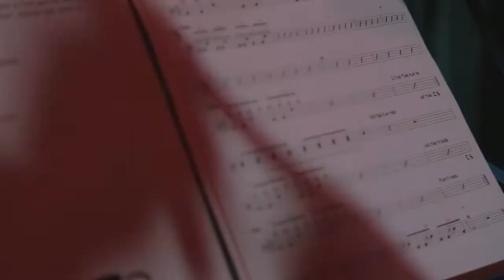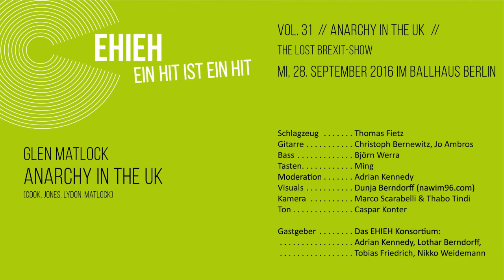EIN HIT IST EIN HIT Vol. 31 // Anarchy in the U.K. // Glen Matlock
Glen Matlock // Anarchy in the UK (Cook, Jones, Lydon, Matlock)

Vor dem Brexit  ist nach dem Brexit. Und so vereinigten sich 98 Tage nach dem „Be LEAVE in Britain“-Votum Künstler aus allen vier Häusern des nicht mehr ganz so Vereinten Königreichs mit Berlins Musiker­-
schaft zur kollektiven Schocktherapie. Ein Abend voller Songs über Großbritannien, über’s Verlassenwerden, Trauern und Bereuen und Beiträgen zur turbulenten Situation jenseits des Ärmelkanals.

Schlagzeug: Thomas Fietz
Gitarrre: Christoph Bernewitz, Jo Ambros
Bass: Björn Werra
Keyboard: Ming

Kamera: Konrad Weinz & Thabo Tindi
Ton: Caspar Konter
Gastgeber : Das EHIEH Konsortium: Adrian Kennedy, Lothar Berndorff, Tobias Friedrich, Nikko Weidemann